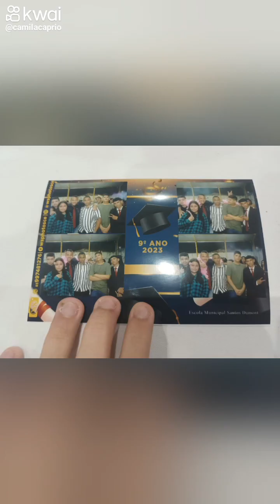formandos nono ano .